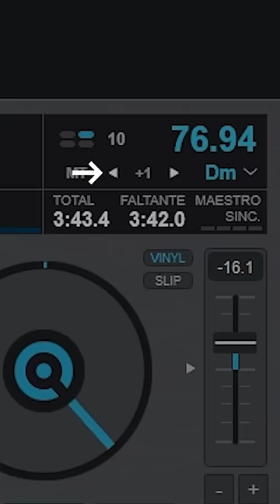¿De dónde salió el sample?: Kodigo 36 - Como Quisiera Decirte